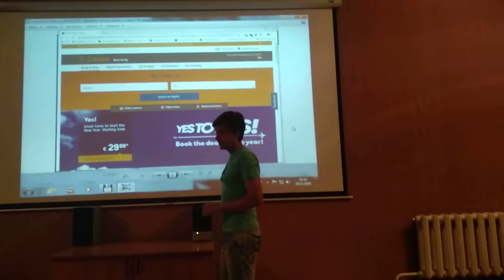2018.12.20 ДКП-168 С.Мась - технология путешествий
Загружено для размещения на форумах Клуба.